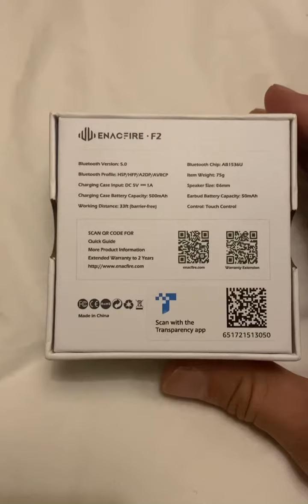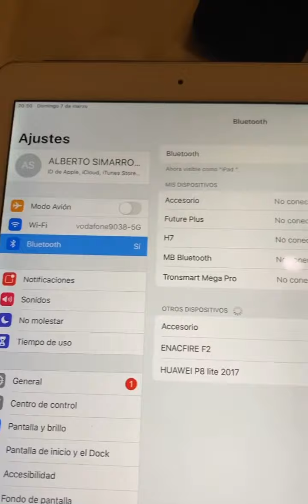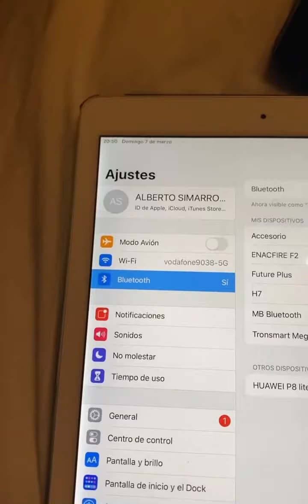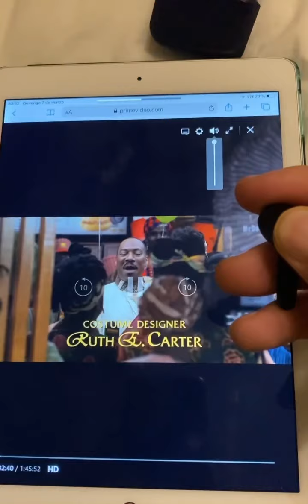Auriculares Inalámbricos Enacfire F2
Puedes adquirirlos aqui:

Tuve hace un año y pico auriculares de esta marca, y estuve contento con ellos hasta q los perdí. Por lo que ahora con este nuevo modelo mis expectativas eran altas.
Y no me ha defraudado, dentro de la linea de gama media que los incluyo por precio.
Nitidez de sonido y compatibilidad ios/android que en mi caso es lo q siempre busco.
Se presenta en un estuche q nos da para varias cargas completas de los auriculares, avisandonos de su carga con 3leds luminosas de color azul, si carga se realiza mediante usb micro UsB, que nos incluye el cable para ello.
Con conectividad de alrededor de 10metros me permite moverme por casa escuchando mi musica mientras dejo el movil cargando por ejemplo.
El diseño es de palo, a mi me gustan mas asi que los tipicos de boton gordos. Pero ya es cuestion de gustos.
Para adaptarmelo al oido viene con 2 juegos de almohadillas de recambio, para ajustarlo y conseguir un mayor aislamiento del sonido.
(En mi caso el que viene de serie me ha servido)
Desde los propios auriculares nos permite:
Pulsando una vez pausar/reproducir.
Dejandolo Pulsando subo y bajo el volumen
Dandole una vez contesto llamadas
Dandolo 2toques rechazo llamada
Dejandolo pulsado 3 veces me activa SIRI

Probado y funcionando con mi ipad y iphone12
Por ultimo añado que lo uso en el gym y no s eme caen, corriendo he probado y no son adecuados ya que del impacto se me caen al suelo.